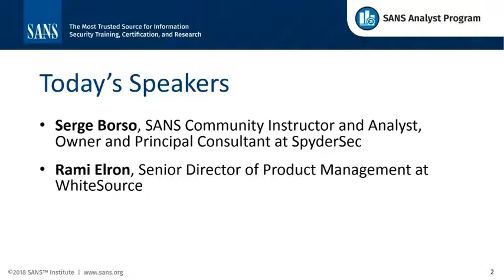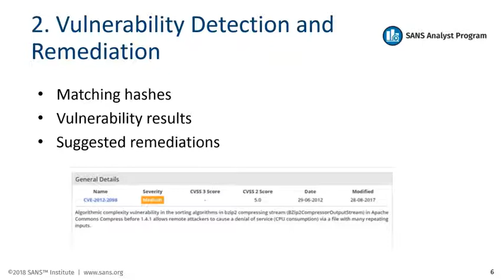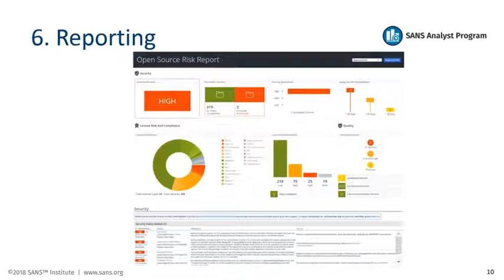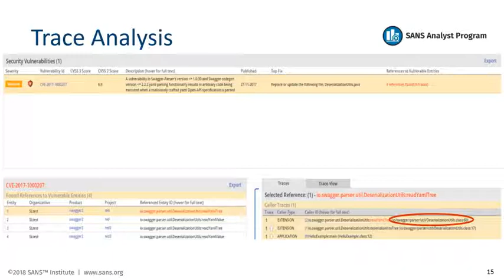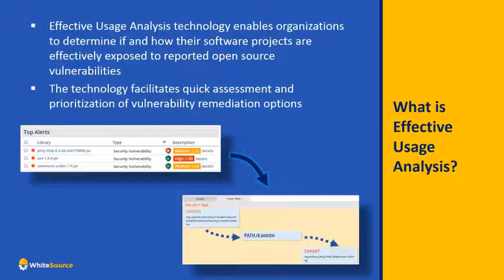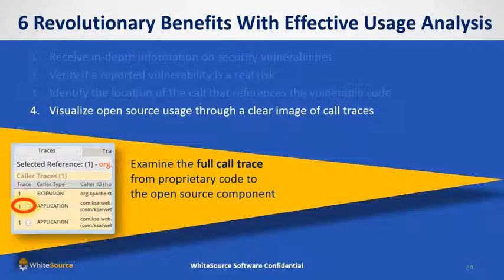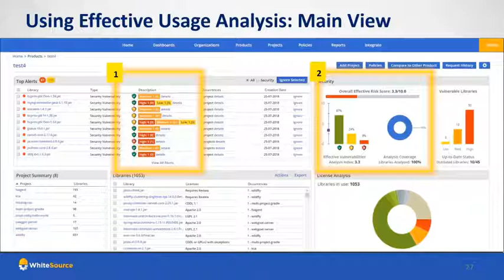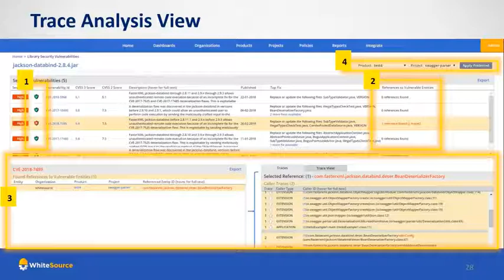Sans Product Review Webinar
Open source components have become the key building blocks for application development in today's market, allowing companies to assemble their products faster and more efficiently. The increasing adoption of open source components, however, has introduced new security challenges that most teams are not prepared to mitigate.

This review looks at WhiteSource's solution, which helps companies automate the entire process of open source component selection, approval and management, including detection and remediation of security and compliance issues.

Join Serge Berso, SANS Community Instructor and Analyst, and Rami Elron, Senior Director of Product Management at WhiteSource, in this webcast to learn how WhiteSource's solution can be easily integrated into companies' software development lifecycle to:

*Detect open source vulnerabilities in real-time
*Prioritize and remediate vulnerabilities
*Automate policy enforcements throughout the SDLC